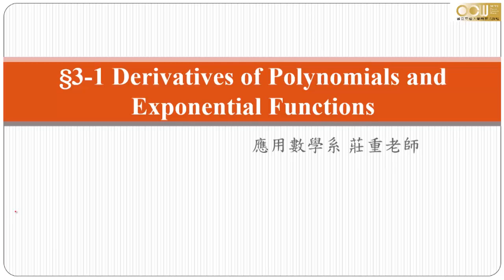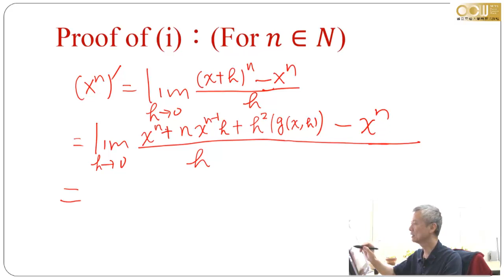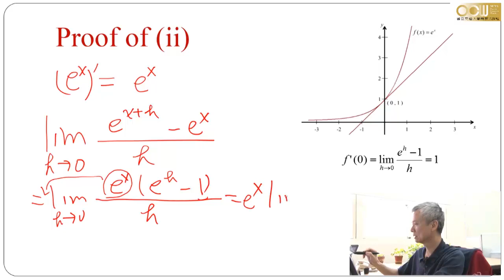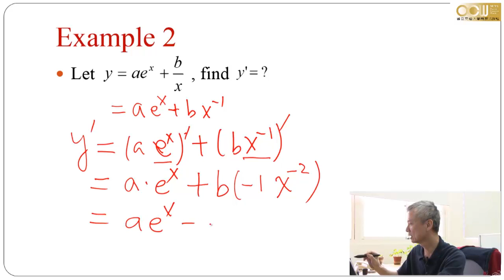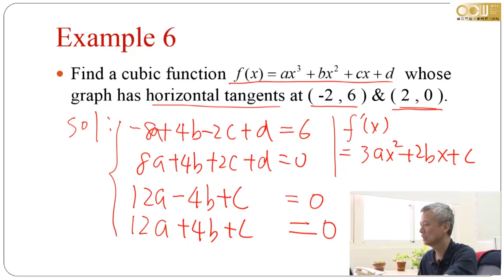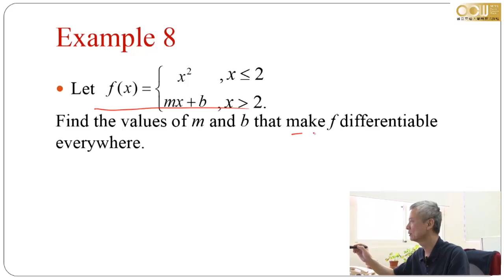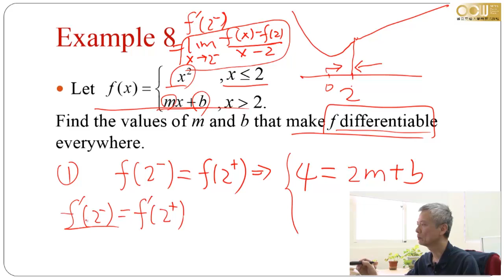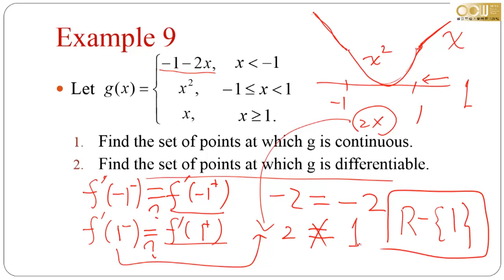Lec10 微積分(一)-103學年度 3.1 Derivatives of Polynomials and Exponential Functions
第三章 Differentiation Rules
3.1 Derivatives of Polynomials and Exponential Functions